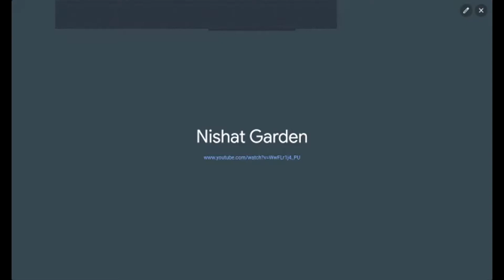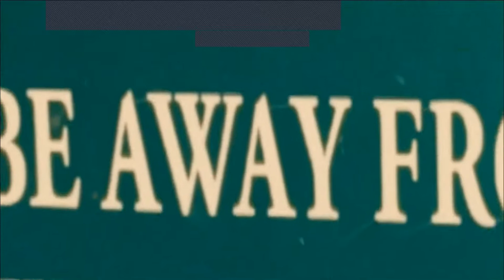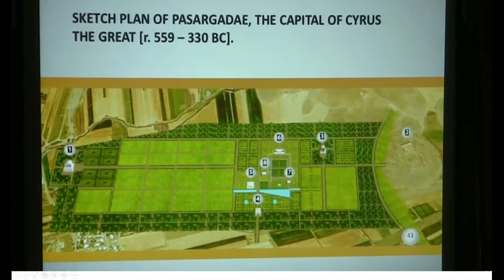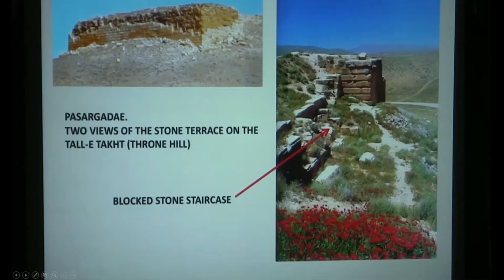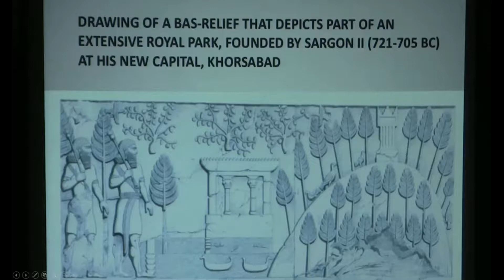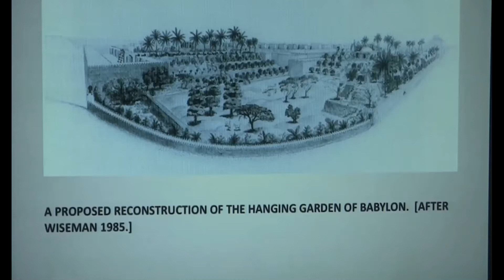Persian Gardens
On this online tour whick will be through ZOOM and live on Facebook, we explore the Persian gardens of the world, will talk you through the history and elements of Persian gardens and seek the main elements forminf Persian gardens.
Persian garden (Pardis which is the root of modern English word "Paradise" ) is an ancient style of enclosed garden. Reflecting the old story "Garden of Eden" and dating back to the time of Babylon gardens, a Pardis is where water flow, sun and shade and trees of different kind play great role to make a heavonly environment for the body and soul of the ones who pass the entrance gate and get into it.
The garden has for section representing the concept of the four corners of the world. A cute, colorful building with a well design ventilation must be right at the center of these four sections and residents must have a great exposure to the garden from the inside while enjoying the breathe coming from the shade and water flow in the garden.
Some great examples of fine Persian gardens are Eram Garden in Shiraz and Chehelsotoon in Esfahan (Iran), Taj Mahal (India), Keshmir, Alhamra Spain and Untermyer in New York (US).
Put a bule pool in the center of your backyard with some Geranium pots all around the edges, some fruit trees or a wall with tile decoration! you are getting it right! You are having paradise at home!